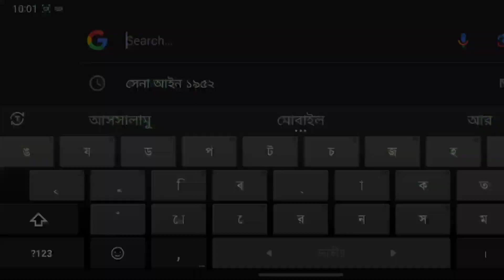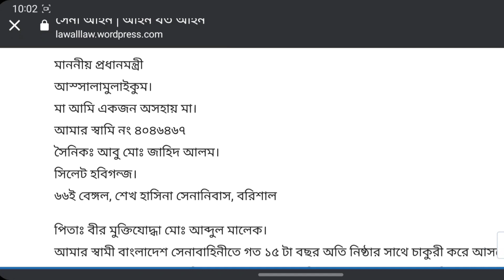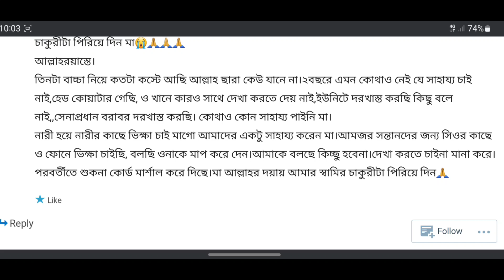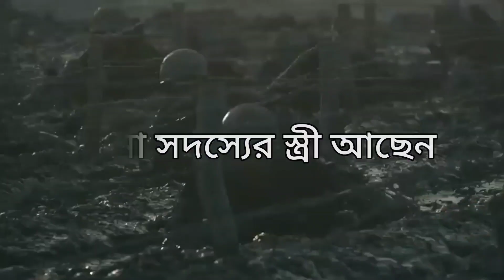স্ত্রীর সামান্য ভুলে সৈনিকের চাকুরী চলে গেলো। কিন্তু কেন? সবার দেখা উচিত A Story of Bangladesh Army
আপনারা কি চান এধরণের আরো ভিডিও দেই? তাহলে অবশ্যই কমেন্ট করে জানান। ধন্যবাদ।

আমাদের চ্যালেন যে যে বিষয়ে ভিডিও দেওয়া হয়।

বাংলাদেশ সেনাবাহিনী
বাংলাদেশ বিমানবাহিনী
বাংলাদেশ নৌবাহিনী
বাংলাদেশ পুলিশ
বর্ডার গার্ড বাংলাদেশ- বিজিবি
আনসার
বিডিপি
RAB
এনএসআই
ডিজিএফআই
এসএসএফ
স্নাইপার
প্যারা কমান্ড